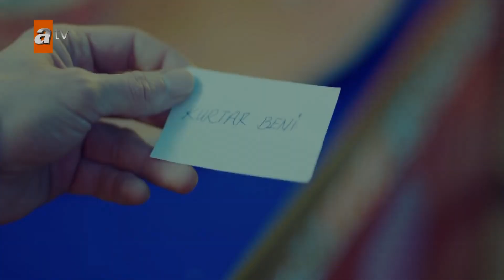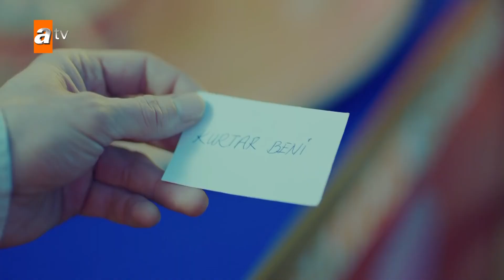Топ 5 турецких сериалов на русском языке о любви 2019 года #2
Топ 5 турецких сериалов на русском языке о любви 2019 года